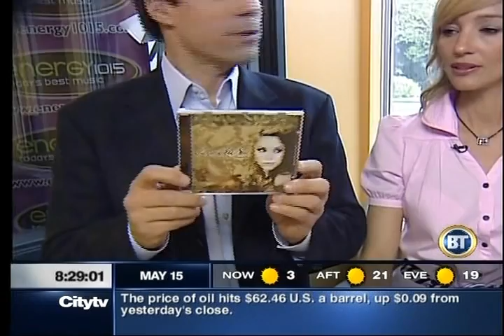Suzie McNeil - Teaser - BT Calgary - Part 1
Suzie McNeil on Breakfast Television Calgary May 15, 2007 promoting her debut CD 'Broken & Beautiful'.  These are the teaser segments leading up to the live performance and interview.  Look for the live performance on youtube.  'Broken & Beautiful' available in stores and online now.